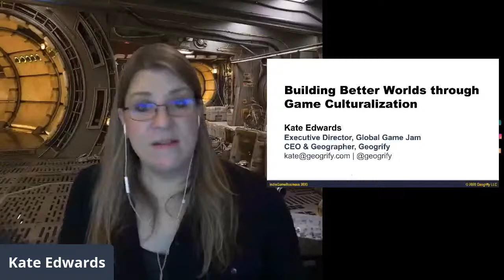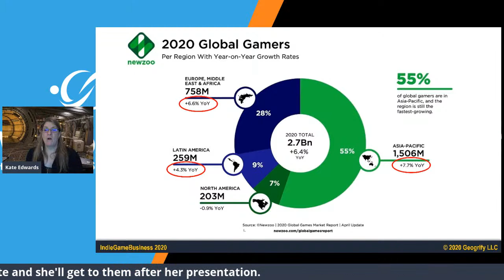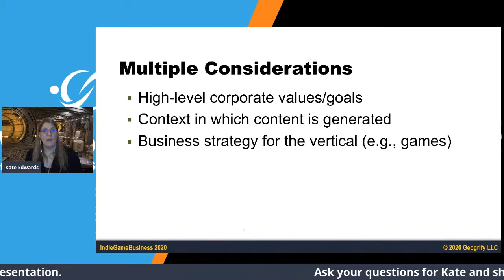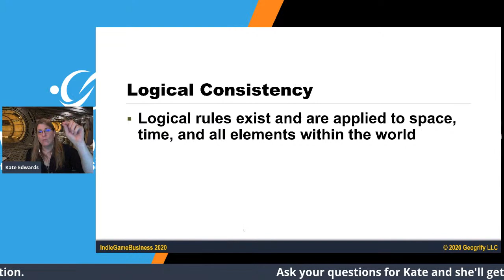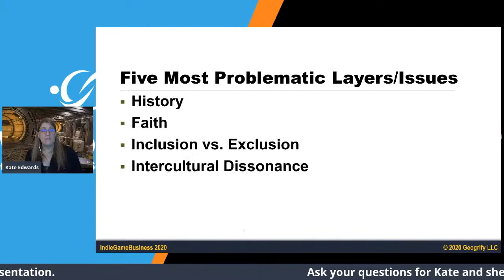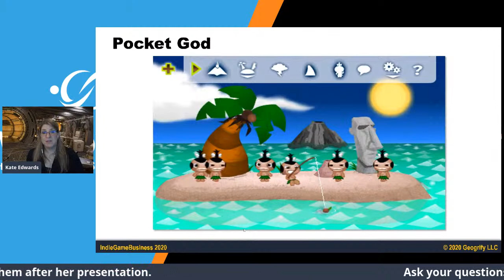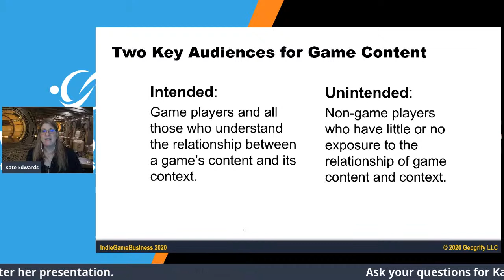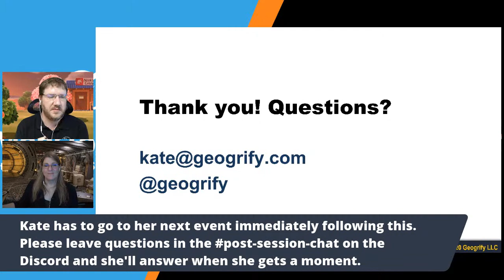Building Better Worlds through Game Culturalization with Kate Edwards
With over 30 years of experience in digital media as a geographer and culturalization strategist, and 27+ years in games, Kate Edwards has been involved in the creation of many games, including major titles such as Halo, Fable, Age of Empires, Mass Effect, Call of Duty, and many, many others. She has seen it all when it comes to geopolitical and cultural issues that are often overlooked in content creation and can negatively affect the ability of content to be accepted overseas, and she has seen designers miss opportunities to create more robust worlds that engage the players from diverse cultural backgrounds. Kate will discuss the field of content culturalization and how it can assist game creators with building better game worlds that account for a wider range of cultural and geopolitical considerations.